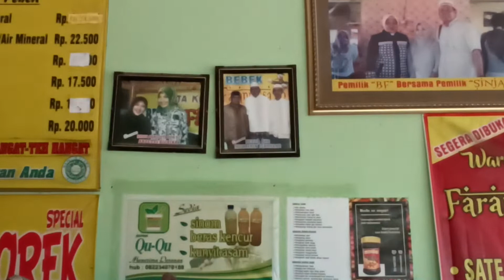Bebek Farannissa Sumberkolak